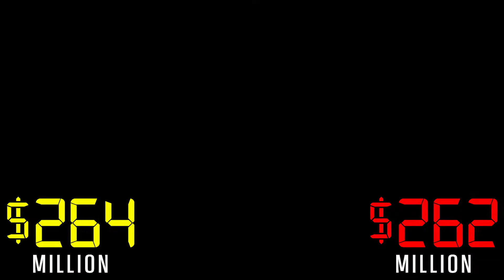12-8-20 Louisiana Lottery Mega Millions and Powerball "Spinner" Jackpot Alert!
The MegaMillions and Powerball jackpots are waiting on you! Someone is going to win! Get your tickets!!!